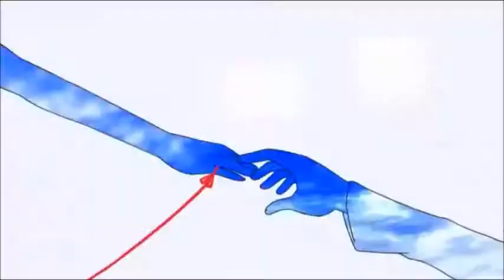Pictures of you - The Last Goodnight (EF A Tale of Melodies AMV)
Este video que hice, hace unos meses. Tomé las imágenes de un video que estaba bueno, pero la música hacía que fuera aburrido, utilizando en su lugar una canción de la banda The Last Goodnight... espero que sea de agrado.